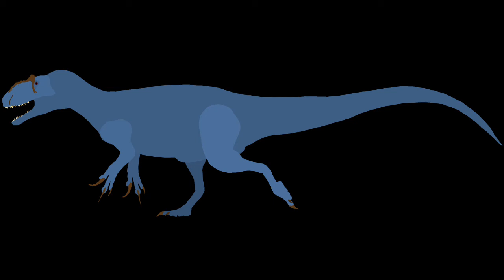New Allosaurus Stk